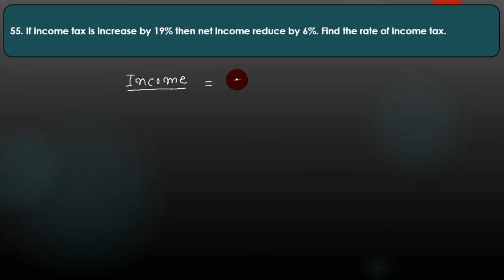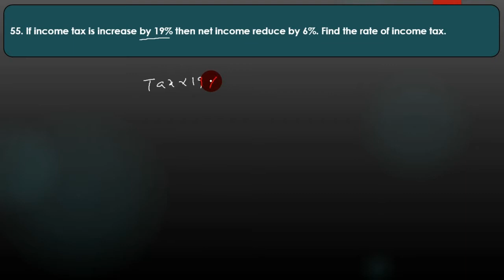PERCENTAGE PART-11 SOLVE ONLY ONE CONCEPT BY ZENITH APTITUDE PATHSHALA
WELCOME TO ZENITH APTITUDE PATHSHALA,
PERCENTAGE TRICKS PART -10 TO SOLVE ONLY ONE CONCEPT BY ZENITH APTITUDE PATHSHALA